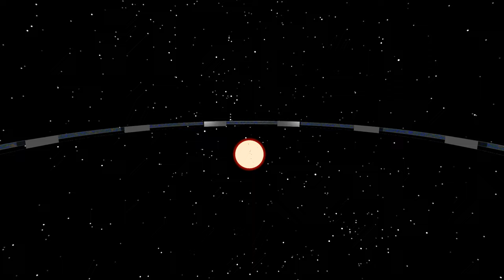A ringworld flyby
A flyby of a ring world motivated by Niven's description from his "Known Space" , however this animation does not follow his detailed specifications.  Much of the functionality is there, including shadow panels to provide day/night cycles on the ringworld's surface.